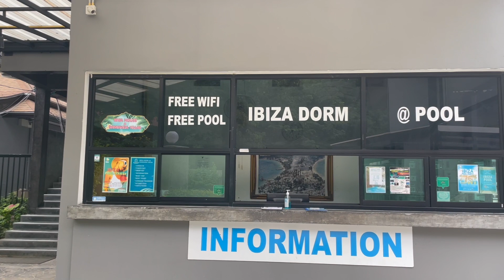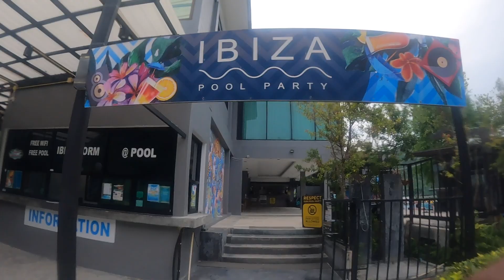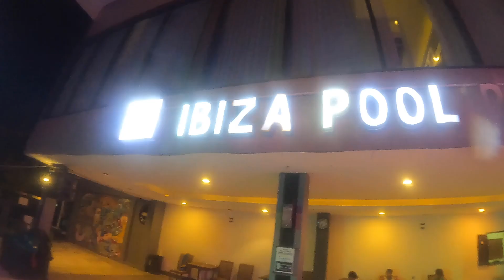IBIZA POOL PARTY PHI PHI ISLAND || Phi Phi Island Nightlife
Welcome to the Ultimate Ibiza Pool Party Adventure! Join us as we journey through the breathtaking Phi Phi Island and vibrant Phuket for an unforgettable experience. Get ready to dive into the crystal-clear waters, dance to pulsating beats, and soak up the sun at the most epic pool parties in these tropical paradises. Immerse yourself in the picturesque beauty of Phi Phi Island as we explore its stunning beaches, hidden lagoons, and dramatic rock formations. Feel the rhythm of the music as we venture into the heart of vibrant Phuket, where world-class DJs and mind-blowing entertainment await. Indulge your senses as we take you on an epic journey filled with thrilling water activities, delicious cocktails, and non-stop partying. Our expert guides will ensure you get the most out of this sensational adventure, providing insider tips and exclusive access to the hottest parties on the islands. Whether you're a party animal or simply seeking an exhilarating escape, our Ibiza Pool Party Adventure is the ultimate ticket to paradise. Get ready to live the dream, meet new friends from around the globe, and create memories that will last a lifetime. Book your ticket now and don't miss out on this once-in-a-lifetime opportunity to experience the best of Ibiza pool parties in Phi Phi Island and Phuket. Get ready for the ultimate beach party adventure that you'll remember forever!

Hi,
Please visit once my YouTube channel for traveling,  lifestyle and my creative vlogs.
This  Channel shows true content.

ibiza pool party phi phi island
nightlife in phi phi island
nightlife phi phi island